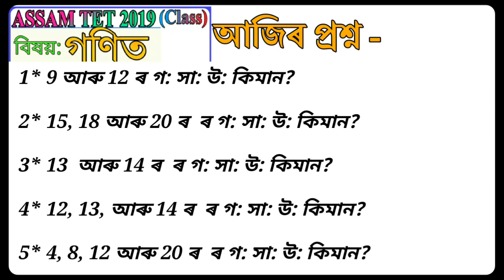গ: সা: উ: নিৰ্নয় কৰক মাত্ৰ 5 চেকেণ্ডত/ এটা সাংঘাতিক পদ্ধতি/ Find HCF only 5 second/ গনিত শিকো আহক 11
বন্ধুসকল আজি আমি এই ভিডিঅটোৰ জৰিয়তে কথা পাতিম কেনেকৈ কম সময়ৰ ভিতৰত গ: সা: উ: নিৰ্নয় কৰিব পাৰিব তাৰ বিষয়ে। আশা কৰো আপোনালোকে ভিডিঅ টো চাই ভাল পাব ।।

My first maths class video

maths 2nd class video

maths 3rd class video

maths 4th class video

maths 5th class video

maths 6th class video

maths 7th class video